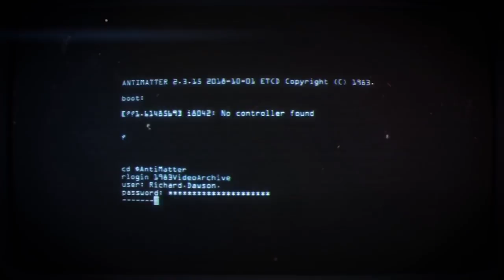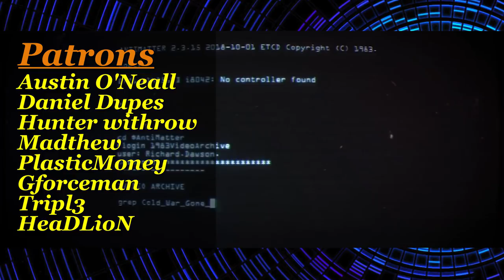What Is '83? | Quick Explanation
‘83 is a Cold-War-Gone-Hot, combined arms, first-person military shooter for high player counts (80+) currently in development at Antimatter Games.

The game pits two large platoons of players against each other in massive maps, fighting over a number of objectives that have a tangible impact on the battle as a whole when held by the victorious faction.

Players will have access to a selection of real-world infantry weapons and equipment, as well as a selection of powerful land and air vehicles which can decisively turn the tide of a battle.